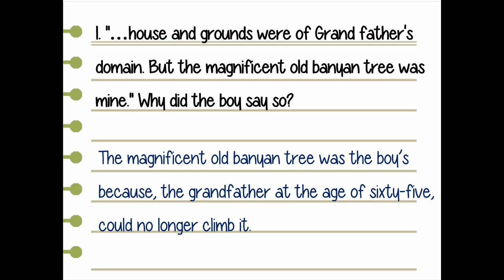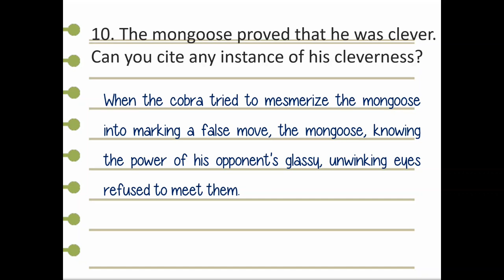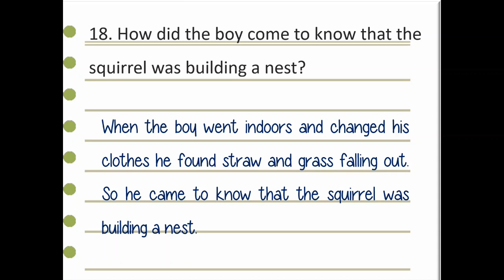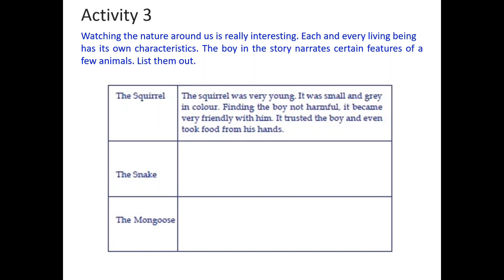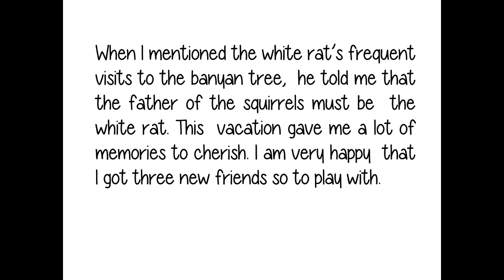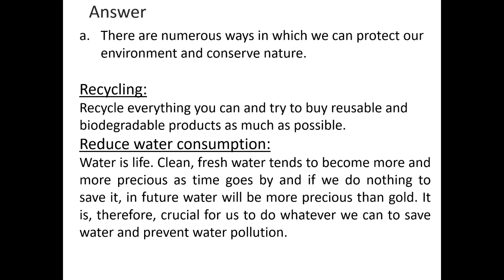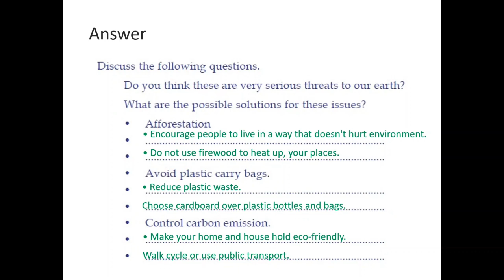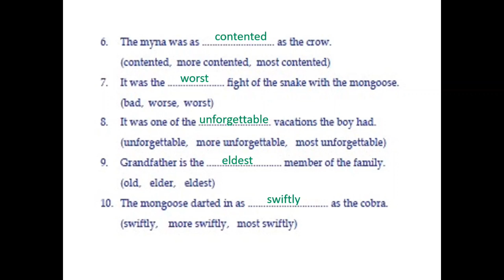SSLC ENGLISH /ADVENTURES IN A BANYAN TREE/ ACTIVITIES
In this video we present all the questions, their answers and all other textual activities based on the SSLC English lesson 'Adventures in a Banyan Tree'.
The scaffolding questions from 'Adventures in a Banyan Tree' and other textual activities are answered in this video.
Hope this is useful for you.

Adventures in a Banyan Tree
Available videos